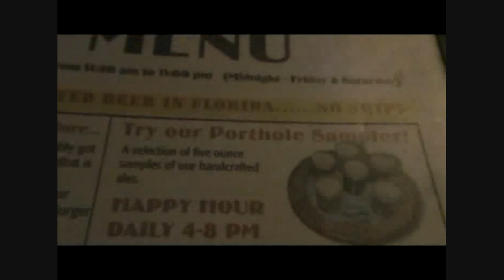Beers and Beards with Matt (Shit "Beer" Edition): 60th Beer Review Special Tilt Malt Beverage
So, I was counting up all my reviews the other day, and I realized I had done 59 beers reviews here on YouTube, and my next review would be the 60th.  I thought "Wow, I've come a long way, let me do something special."

I was watching one of Hog40305's Foul Beer Reviews and I had some inspiration, let me do a malt beverage review.  I sounded fun, and I've never done one before, so what the hell.  Not sure if this is going to be a one-time thing, but I'm calling this little ditty: "The Shit 'Beer' Review."